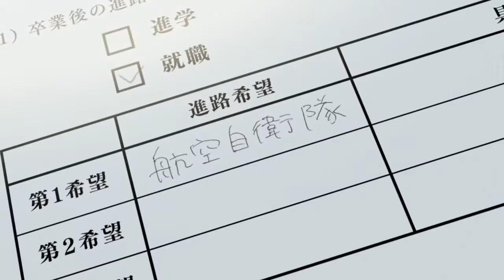kris tofu - TOFU (w/ potsu)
Anime: Dragon Pilot: Hisone and Masotan
I do not take credit in any of the songs or video samples used in this video.